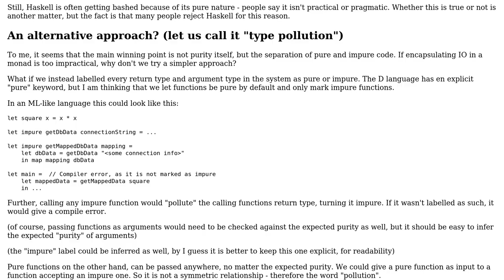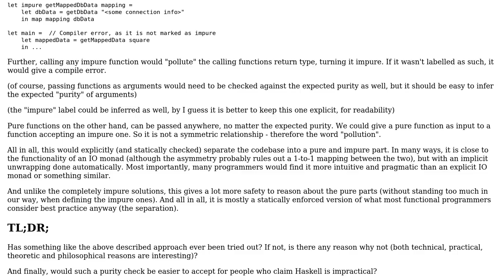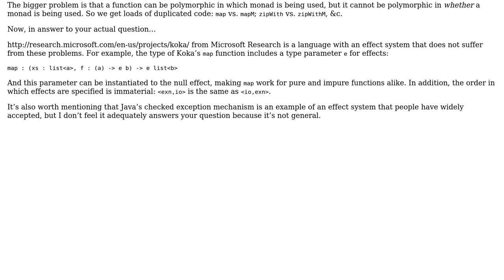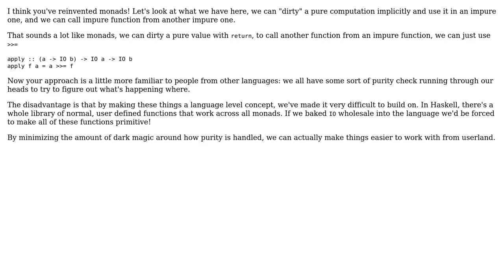Software Engineering: Alternative to language purity (2 Solutions!!)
Software Engineering: Alternative to language purity

With thanks & praise to God, and with thanks to the many people who have made this project possible! | Content (except music & images) licensed under CC BY-SA | Music | Images & others | With thanks to user nilu user Jon Purdy user Daniel Gratzer and the Stack Exchange Network Trademarks are property of their respective owners. You are responsible for your own actions.